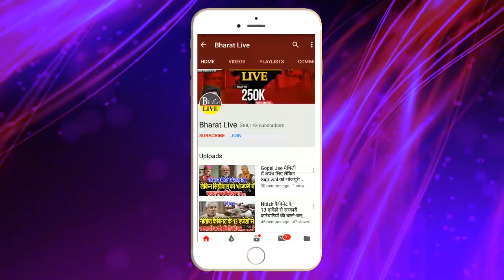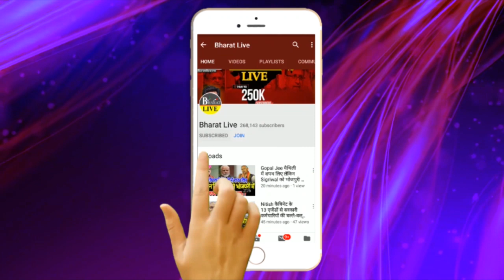Nitish के विरोध पर कांग्रेस में दो फाड़ !